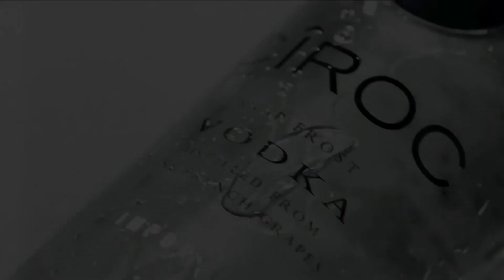DJ Self Sean Paul Power 105 1 Midnite Mixx Directed By Mair Films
Sean Paul Visits DJ Self At Power 105.1FM I Make Sure You Visit MyGwinin.com For All Gwinin Gear I Also Download DJ Self New Phone App

Mair Films I Gwinin Films